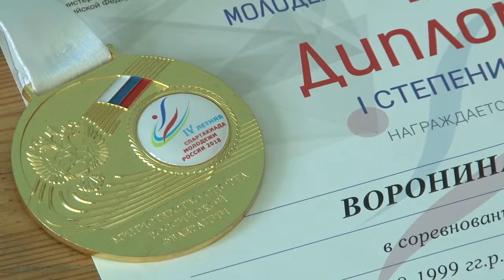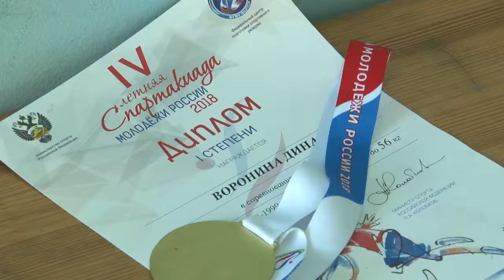Золотые медали выиграли анапские самбисты